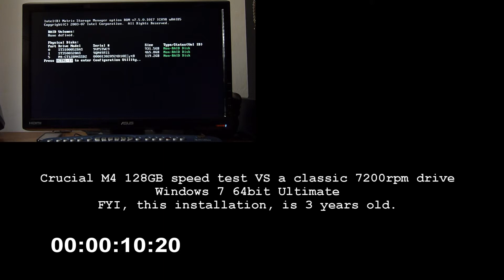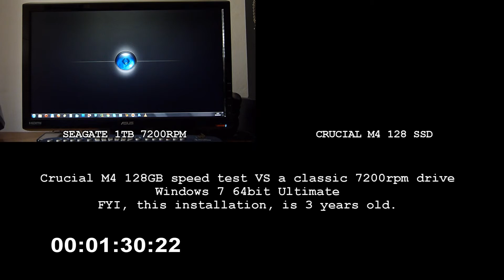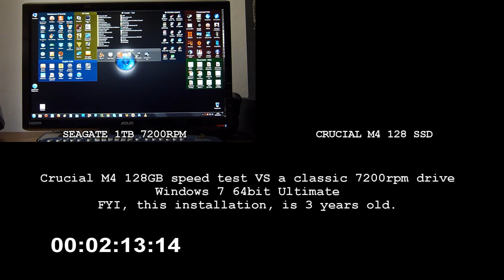Comparison: Crucial M4 128gb SSD vs 7200rpm mechanical drive.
A test i've done right after the cloning of the system partition (Windows 7 Ultimate)
CPU=Q6600@3.2ghz
MB=P5K Premium